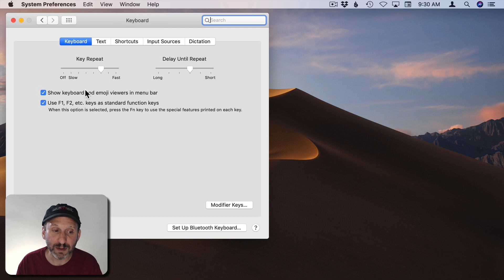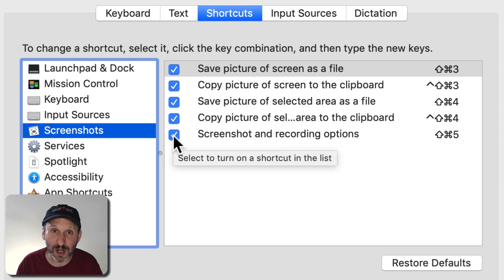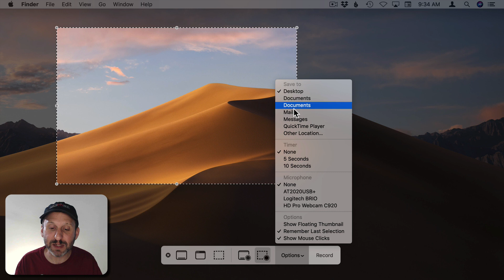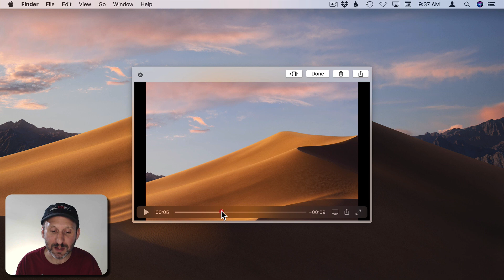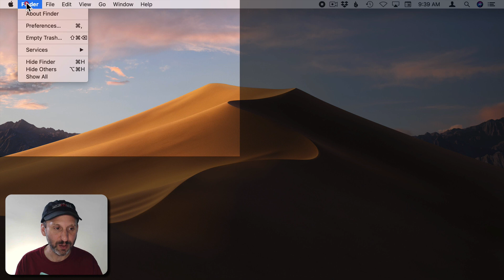How To Do A Screen Recording On Your Mac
In addition to being able to capture a still image of your Mac's screen, you can easily record your screen to create a video using built-in functionality. The screen capture tool in macOS Mojave and beyond has a variety of options including being able to select an area of the screen, capture microphone audio, and review and edit the video before saving. You can also capture and send immediately in an email or share other ways.